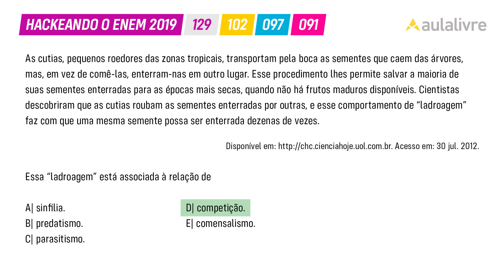Enem 2019 | Biologia: Relações Ecológicas | Questão 129 (cinza)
Na questão 129 de biologia do caderno cinza de ciências da natureza é preciso ter conhecimento sobre relações ecológicas, a fim de determinar a relação entre as cutias, ao roubarem as sementes de outras.